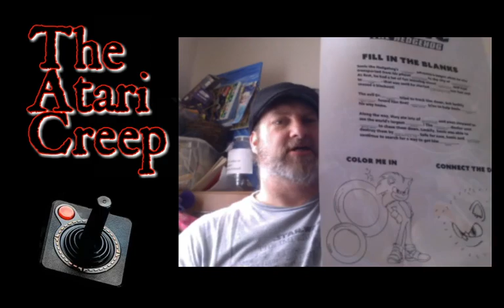Sonic the Hedgehog Movie Review W/ Sonic 2 Sega Genesis | The Atari Creeps Movie Loft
Hey Creepers,

Here are my thoughts on the Sonic Movie while Playing Sonic the hedgehog 2 for the Sega Genesis.